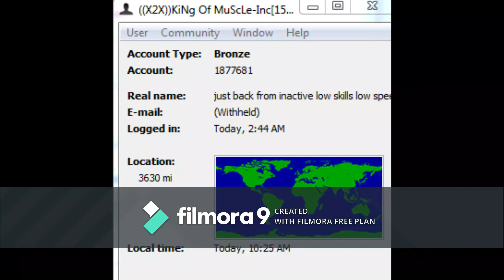X2X King of Muscle/DHL Wicked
a bragger & a cheat engine user. i caught his cheat engine in a 2x2 game where he was my team. when our team was in a difficult position, he used cheat engine to add gold. there is no other reason for me to call him cheater except that TRUTH must b revealed & recorded in history